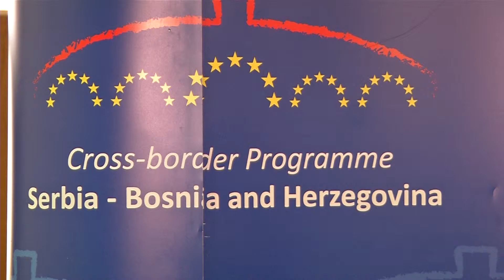Infakt 30042015 Prekogranicna saradnja